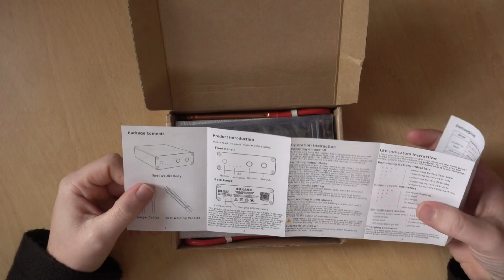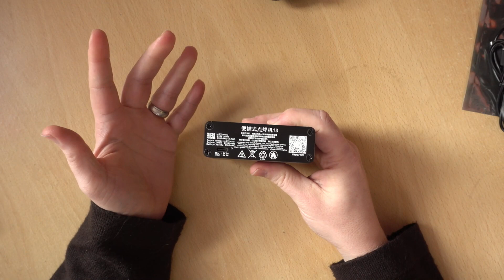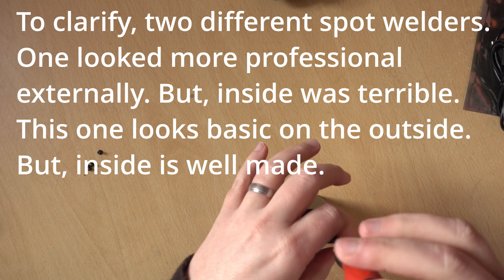Cheap nickel strip spot welder, for making LiIon battery packs - First look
In this video I take a look at an inexpensive spot welder, which can be used for making Lithium Ion battery packs. There's not a lot of identifying marks on this welder. But it has the manufacturer Xianhao Technology on the instructions leaflet. I will be using this spot welder to make 18650, 21700, and 26650 packs.

✈️ Contents ✈️
00:00 Introduction
00:30 Unboxing
04:39 Operating the spot welder
12:57 Conclusion

Unfortunately, the exact link that I used, the item is currently unavailable. I've included it here just in case stock comes back in.
However, this looks to be the same product. The interface is the same, and it is using a USB C connection